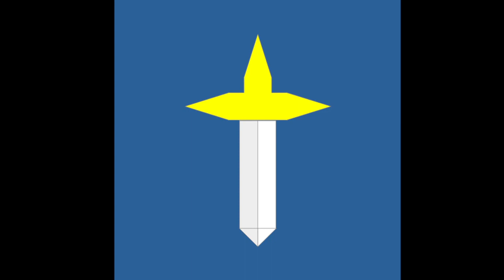a moment of silence.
3 minutes of perfectly blank silence.